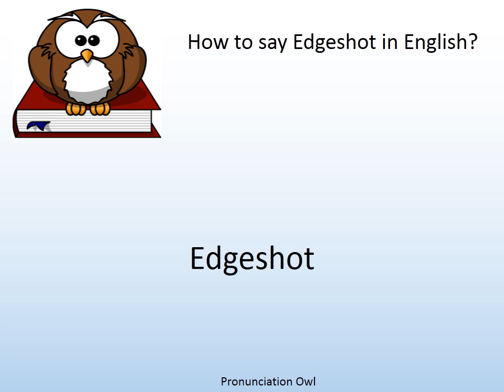How to say Edgeshot in English? - Pronunciation Owl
How to say Edgeshot in English? Learn the pronunciation of Edgeshot!